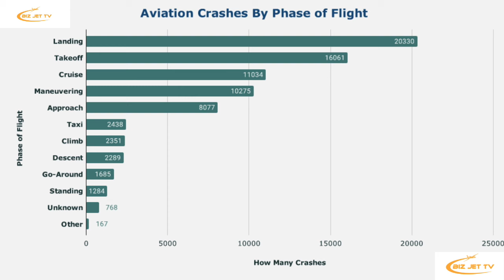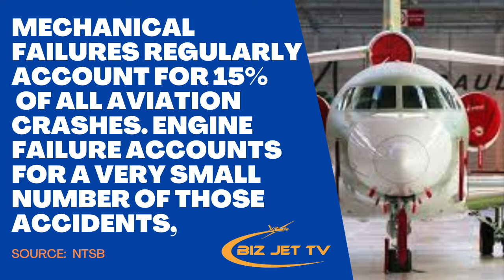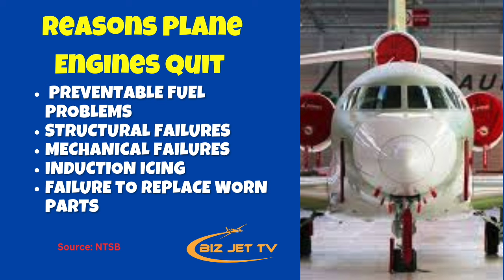#1 Secret to Buying a Private Jet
In this episode of Biz Jet TV, Fabrizio Poli will uncover the #1 secret to buying a private jet. This is something so important and unbelievably most people never think about it. They are all focused on age, hours. avionics, operating costs, etc...Tune in and find out what the secret is...